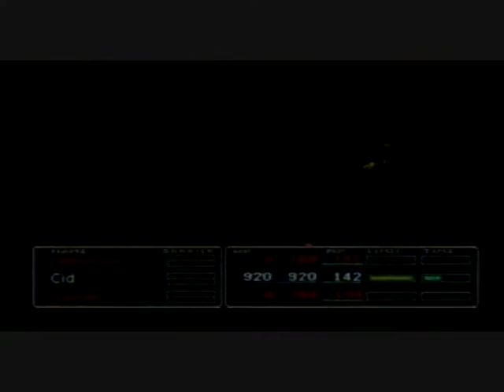FF7 - LLNMIENA: Submarine Crew, part IV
After fighting Carry Armor, the party must engage in these battles in order to reach a save point.  Everything is the same here as it was before, except that after the second battle all three characters must survive so that the in the third battle you're not left alone with one character and get a game over, it would be a huge shame after finally beating Carry Armor.